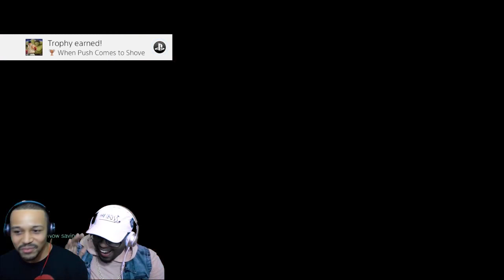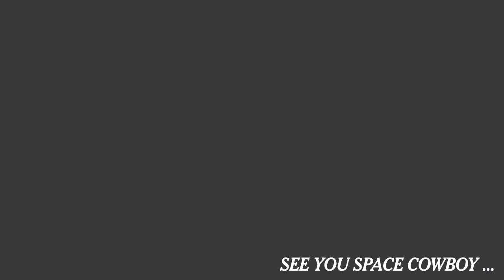Best Friends Tag Team Challenge!! - Marvel Vs. Capcom: Infinite W/ Terry Alec Online Matches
Let's see if we can get 100 likes on this video! We can do it!